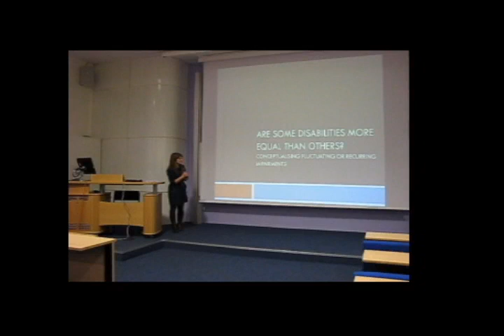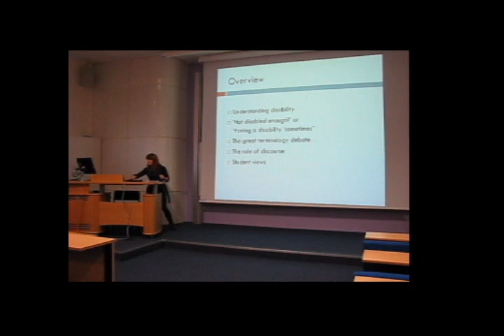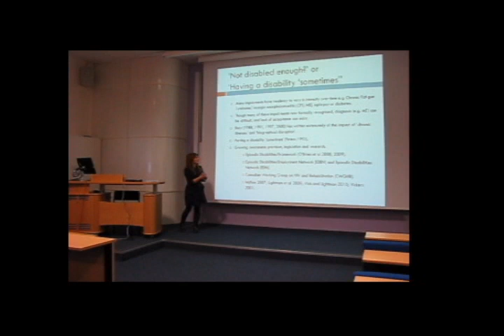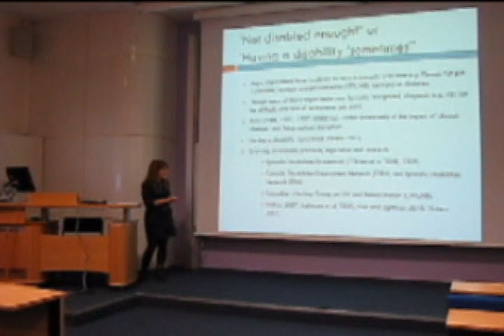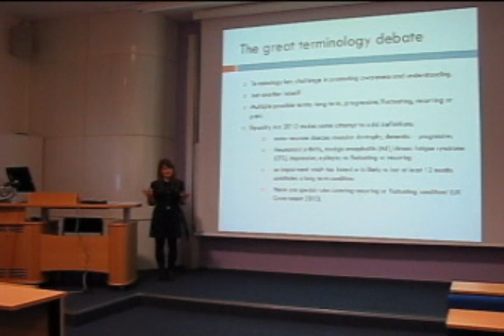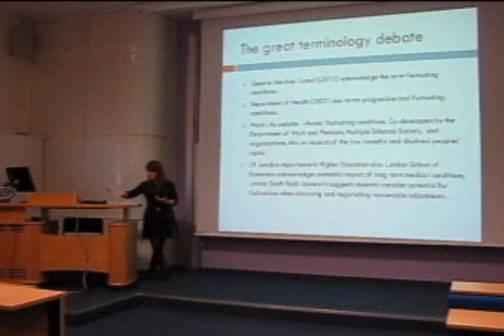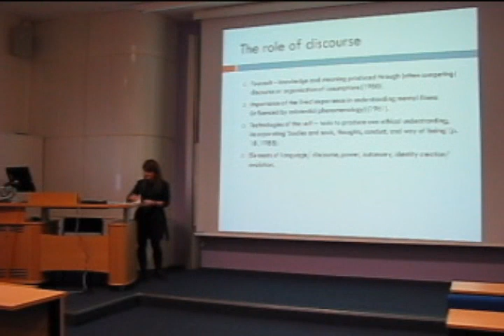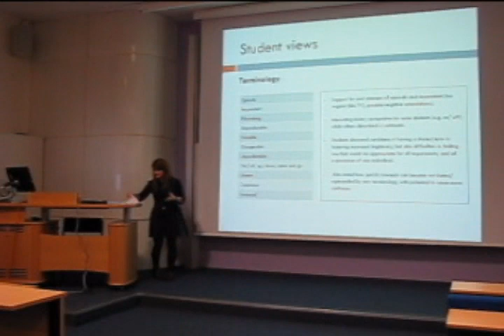Preparing for Your Nursing Degree - ch03 lecture2